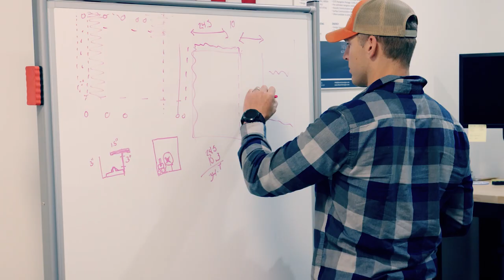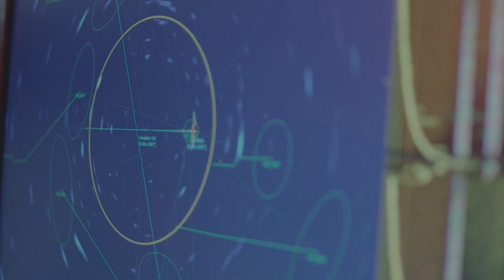Ghost Shark XL AUV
Introducing the new Ghost Shark XL AUV from Anduril Industries.

The stealthy extra-large autonomous undersea vehicle program (XL-AUV) being developed by Anduril Australia was named ‘Ghost Shark’ by Defence in a ceremony on Sydney Harbour on the 12th of December 2022.

The ceremony included the arrival of a 2.8 tonne ‘Dive-LD’ autonomous submarine at Anduril Australia’s Sydney Harbour base, which will be leveraged for rapid testing and development.

The Dive-LD has arrived ahead of schedule in a major step forward in the $140M partnership between Royal Australian Navy, Defence Science and Technology Group (DSTG) and Anduril Australia to design, develop and manufacture three Ghost Shark XL-AUVs in Australia.

The Ghost Shark program will deliver affordable, autonomous, long endurance and multimission capable submarines. They will be modular, customisable, and optimised with a variety of payloads for a wide range of missions.